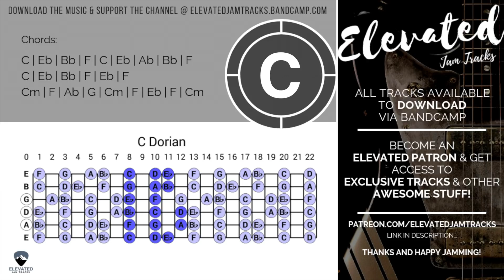Explosive Blues Rock Guitar Backing Track Jam in C